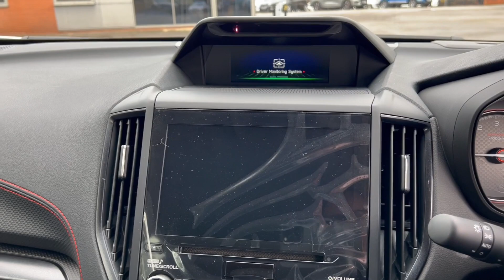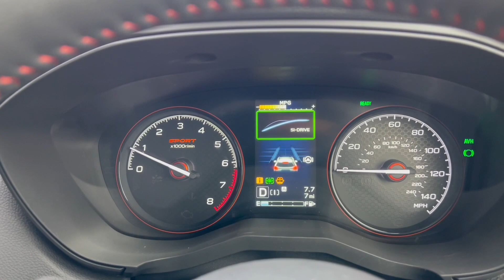Brand New Subaru Forester 2.0 e-Boxer XE Sport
BRAND NEW & IN STOCK FOR IMMEDIATE DELIVERY SUBARU FORESTER 2.0i XE SPORT 4WD AUTOMATIC IN METALLIC MAGNETITE 9.5% APR AVAILABLE ON PCP AND OUTRIGHT PURCHASE WITH A £500 DEPOSIT ALLOWANCE, PLEASE ASK FOR DETAILS. Now with 3 Years Free Servicing* * Terms & Conditions Apply